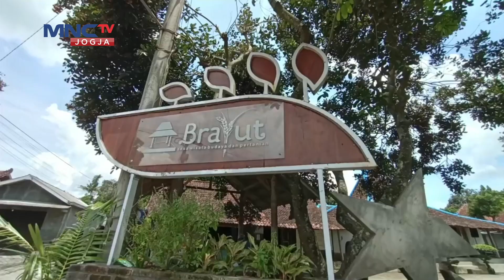ALAM GANJAR AJAK ANAK MUDA INOVASI NAIK KELAS